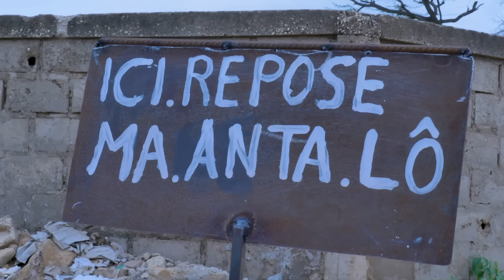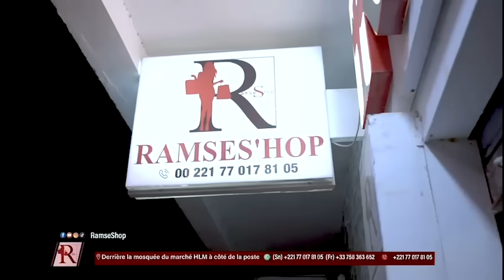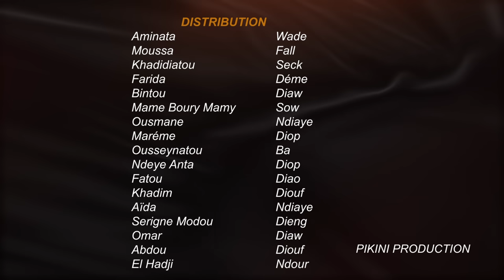FAMILLE SENEGALAISE - Saison 2 - Episode 4 - VOSTFR